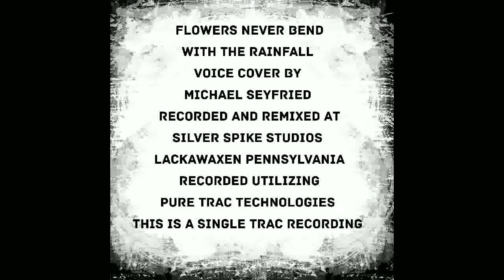Flowers Never Bend (Voice Cover) By Michael Seyfried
This Is A Simon And Garfunkel Tribute Recording
Flowers Never Bend In The Rainfall
Recorded Utilizing Pure Trac Technologies